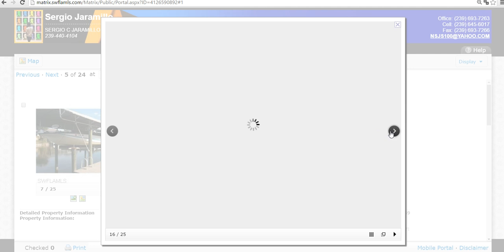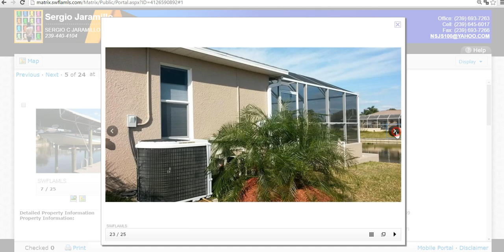VENTA RENTA Y COMPRA DE CASAS,APTOS Y LOTES BUENOS ,BONITOS Y BARATOS